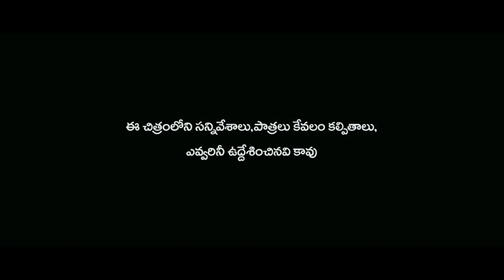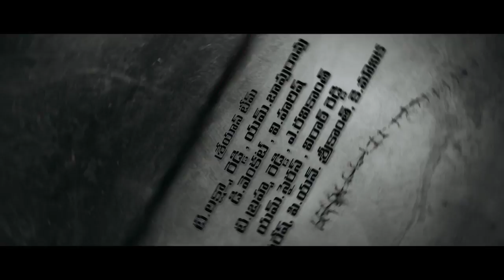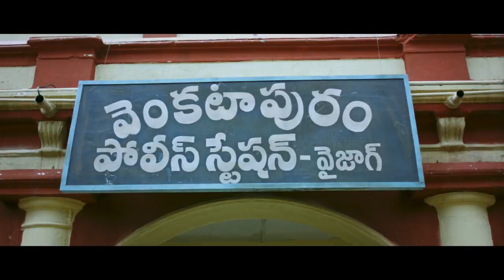Venkatapuram First 9 Minutes Movie || Rahul, Mahima Makhwana || Shalimar Trailer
Watch Venkatapuram First 9 Minutes Movie,Rahul, Mahima Makhwana